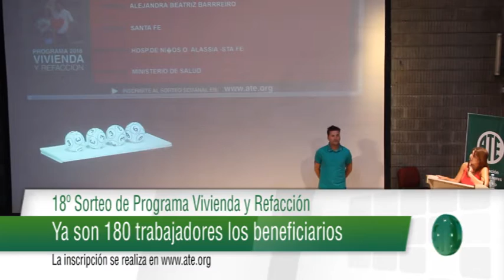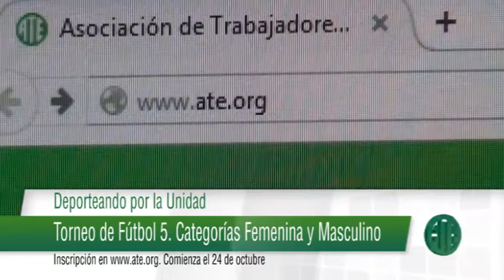Micro ATE 779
Este micro fue emitido el 18 de Octubre de 2018 al término de Noti 13 Primera edición y contiene: Vuelta al Cole 2019: impresionante bolsón escolar gratuito para hijos de todos los afiliados; 18º Sorteo del Programa ATE Vivienda y Refacción: Resultaron beneficiarios trabajadores de diferentes localidades de la provincia; Predio UNL ATE: 3ª edición del Deporteando por la unidad.